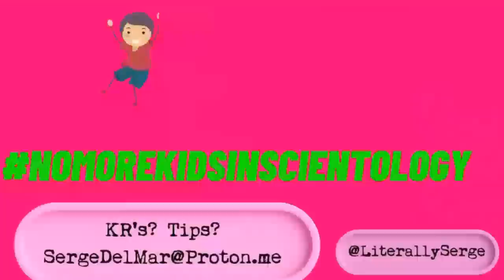Champion of Betrayal: Exposing Mike Rinder's False Advocacy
Unveiling the Hypocrisy: Mike Rinder's Betrayal of Survivors

In the harrowing saga of advocating for survivors of child sexual abuse, Mike Rinder emerges not as a beacon of hope but as a despicable charlatan—a betrayer of trust and an emblem of moral bankruptcy.

Amidst his lofty proclamations of championing justice for children survivors of S.A , Rinder's actions, particularly his latest dealings with Miriam, uncover a chilling portrait of moral decay.

When Miriam sought solace and recourse in the pursuit of legal justice, Rinder callously doxxed her.

Instead of extending a helping hand, he chose self-aggrandizement, basking in the false glory of his supposed achievements "gala awards" all while turning a blind eye to Miriam's plight... the receipts speak for themselves.

Rinder's egregious failure to advocate for Miriam's civil rights is not merely a lapse in judgment; it is a damning indictment of his character.

As a purported board member of Child USA, entrusted with safeguarding the rights of child survivors of sexual abuse, Rinder shamefully failed to uphold the very principles he claims to champion.

His association with individuals like Marcy Hamilton, known for her advocacy for children, further exposes his true intentions.

Rinder has forfeited whatever credibility he may have once had, tarnishing the legitimacy of his purported advocacy efforts.

Rinder's silence in informing Miriam of her rights amidst his alleged efforts to open up windows on statutes of limitations speaks volumes about his true priorities - in what world did he forget to mention the thing he claims to be most proud about?

His actions have not only betrayed the trust of survivors like Miriam but have also stained the reputation of the advocacy of  Child USA as a  "think tank" that is infected with his choices -  due to his actions or "lack thereof"

Rinder's betrayal serves as a stark reminder of the consequences of moral cowardice and dereliction of duty.

His presence within the Child advocacy community is a blight, and until he demonstrates genuine remorse and commitment to rectifying the harm he has caused, he has no place among advocates for CHILDREN.